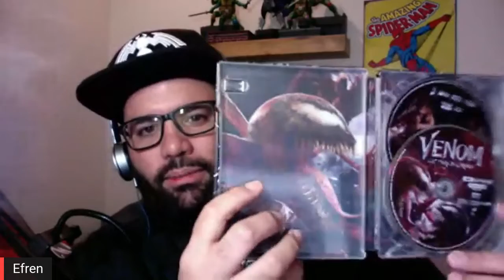Venom 2 4k UHD Review!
We got our hands on the new Venom: Let There Be Carnage 4k Steelbook! Here is our review on the steelbook, a/v quality and more!